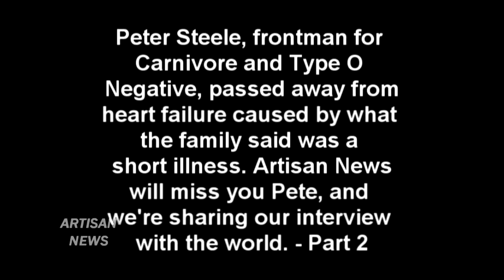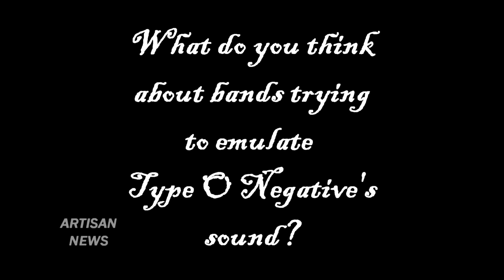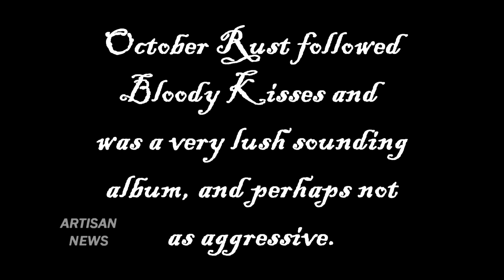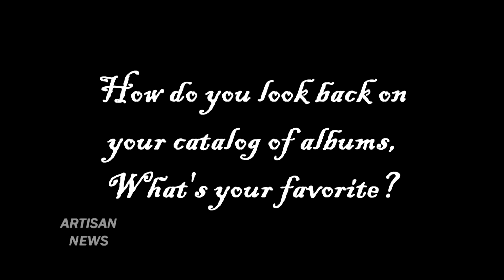Интервью Питера Стила для Artisan News Service (часть 2)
Перевод выполнен творческим объединением Negative View
Работа с видео - Александр "Axl-69" Гладских
Перевод и работа с субтитрами  - Nick Fandeev